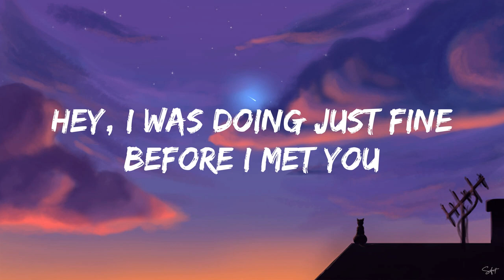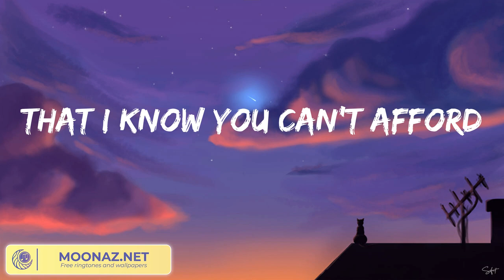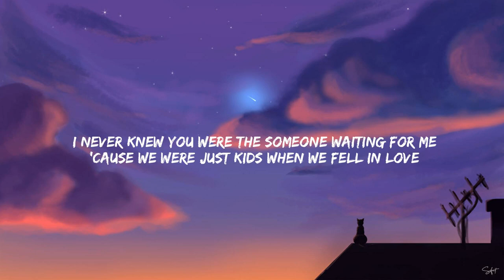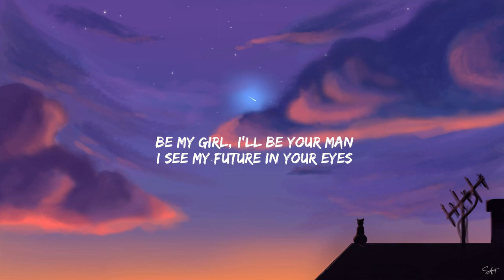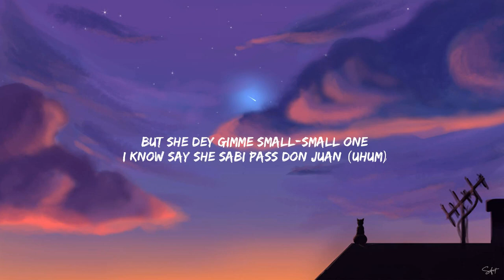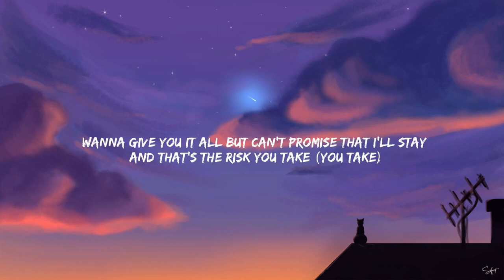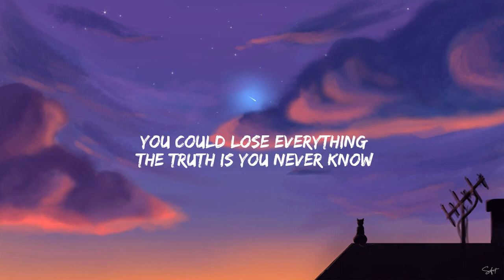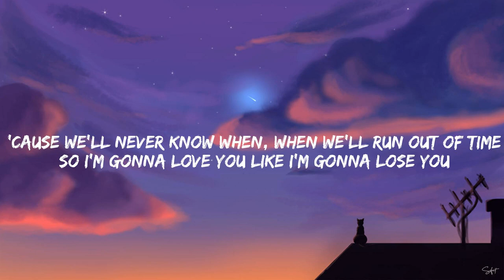The Chainsmokers - Closer (Lyrics) / Perfect Ed Sheeran, Calm Down... Mix